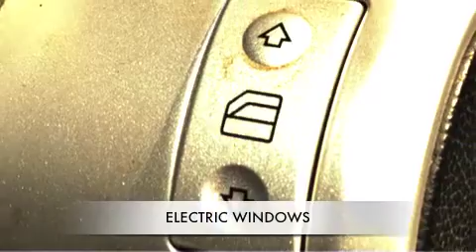2440 - Mercedes Benz SLK 350 Auto - Year 2005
2006 Mercedes Benz SLK 350 Auto - R189,900.00
Vehicle Specs:
  155,000 km
  Roadster
  3.5 L
  Petrol
  Automatic
  Black
  RWD

Black Leather, Aircon, Electric Windows, Electric Mirrors, Multi-Functional Steering, Cruise Control, Smash And Grab Window Tint, 17 " Alloy Wheels, Cd Player, good Condition. Finance Arranged / Trade Ins Accepted. View The Vehicle At Our Premisses on 153 Bram Fischer Drive In Randburg 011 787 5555